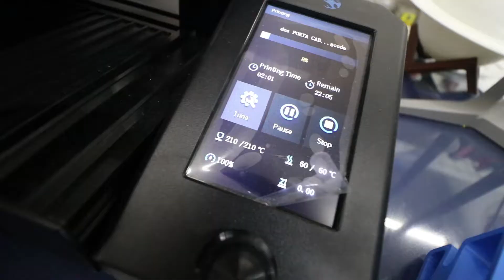INFORME FERRATO INSUMOS IMPRESORA 3D Marzo22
NOS LLEGAMOS A FERRATO INSUMOS A VER EL CHICHE NUEVO DE NICO FERRATO.   SEBA NOS EXPLICA COMO FUNCIONA Y EL ENORME POTENCIAL DE ESTA IMPRESORA 3D QUE, ADEMAS DE ESTAR A LA VENTA, EL LOCAL DE AVENIDA LIBERTAD, TOP EN TECNOLOGIA, TIENE A LA PRIMERA LABRANDO EN COSAS MUY UTILES...COMO VERAS EN LA NOTA.